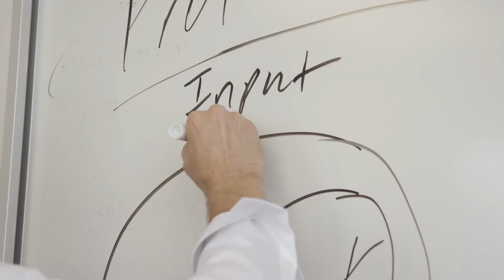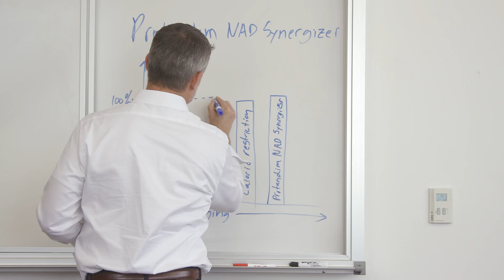The Theory of Aging Protandim Family - LifeVantage LFVN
We believe working to extend life comes with a responsibility to make that life worth living. And in that, physical and financial health go hand in hand. We’re giving people both with groundbreaking products and the best entrepreneurial vehicle around.

 dr. mccord eric worre lfvn lifevantage protandim nrf2 nrf2 nad sirtuin supplements biohack dave asprey joe rogan mlm network marketing energy focus